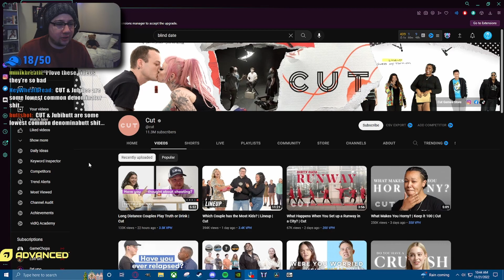Blindfolded speed dating